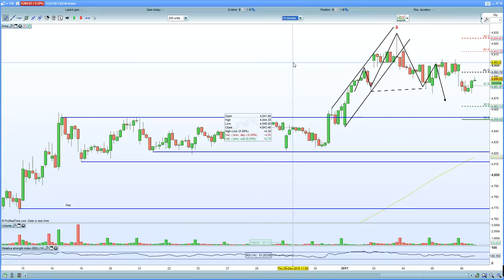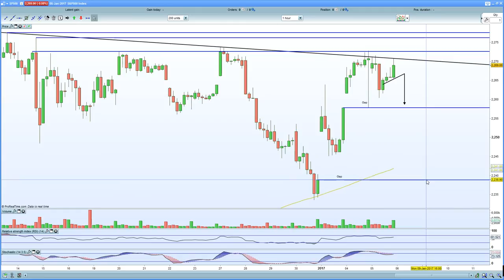FTSE 100 H&S formation in play. DAX 30 lower high thus far ....watch out below